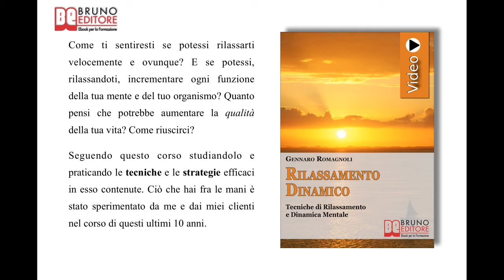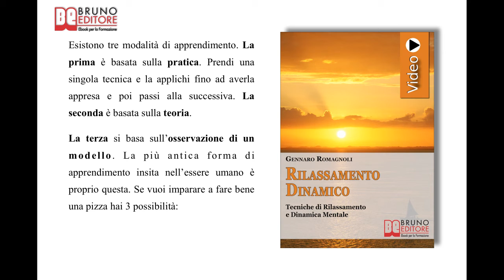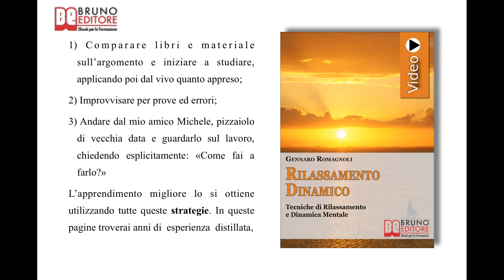Rilassamento Dinamico: Videocorso Pratico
TITOLO: Rilassamento Dinamico
AUTORE:  Gennaro Romagnoli
SOTTOTITOLO: Come Ottenere Stati di Rilassamento Profondo con la Dinamica Mentale
FORMATO: Videoebook

Programma di Rilassamento Dinamico

COME CONOSCERE TE STESSO FIN NEL PROFONDO DEL TUO "IO"

 ✓ Come mantenere la tua mente sempre accesa e viva.
 ✓ Quali sono le strategie per esplorare il tuo mondo interiore.
 ✓ Come restare vigili anche a livelli profondissimi di rilassamento.
 ✓ Come ottenere i risultati che desideri attraverso una speciale pratica.

COME INIZIARE A CONOSCERE LA DINAMICA MENTALE

 ✓ Cosa è il potere della visualizzazione e come viene utilizzato.
 ✓ Come riuscire ad entrare nello stato Alfa.
 ✓ Come sfruttare il potere delle associazioni per condizionare la mente.
 ✓ Il vantaggio di sfruttare l'utilizzazione di tutti i sensi.

COME RAGGIUNGERE GLI SCOPI DELLA DINAMICA MENTALE

 ✓ Quali sono gli scopi della Dinamica Mentale?
 ✓ L'importanza di creare, dentro di te, degli spazi detti laboratori.
 ✓ Come creare i tuoi oggetti costruendoli mentalmente.
 ✓ Come usare la tecniche de L'immagine dell'IO per migliorare.

COME RIUSCIRE A RILASSARTI ANCHE AD OCCHI APERTI

 ✓ Cosa significa entrare in uno Stato Modificato di Coscienza.
 ✓ Come sviluppare la tua acuità sensoriale discriminando e descrivendo.
 ✓ Come alterare il tuo Stato di Coscienza attraverso la tecnica dell'Hakalau.
 ✓ Perchè imparare la differenza tra "in&out".

COME AUMENTARE IL TUO Q.I. ATTRAVERSO TECNICHE MIRATE

 ✓ Come diventare sempre più cosciente del flusso d'immagini ininterrotto.
 ✓ Come riequilibrare e allineare i nostri due emisferi cerebrali differenti.
 ✓ Imparare a conoscere le capacità e le potenzialità del tuo cervello
 ✓ Imparare a mescolare le immagini volontarie con quelle spontanee.

COME OTTENERE UNA PERFETTA UTILIZZAZIONE DELL'AUTOIPNOSI

 ✓ Come imparare a gestire i tuoi stati personali di autoipnosi.
 ✓ Imparare ad avere fiducia nel tuo inconscio, come fosse il tuo consigliere fidato.
 ✓ L'importanza di fare molta pratica con esercizi specifici.
 ✓ Cosa è la tecnica della TSS e i metodi giusti di applicazione.

COME PASSARE DA APPRENDISTI A VERI E PROPRI GURU

 ✓ L'importanza di apprendere il giusto modo di comunicare con te stesso.
 ✓ Cosa è il Vakog e la relazione tra questo e il rilassamento.
 ✓ Come scoprire e utilizzare il tuo sistema rappresentazionale primario.
 ✓ Come individuare il tuo sistema rappresentazionale preferito.